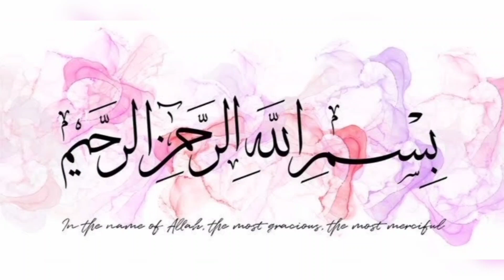Ubly huye Andy ko oil main dhalen or heran rah jaen Bismillah food fusion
Bismillah food fusion

Bismillah food fusion

"""""""""""""INGREDIENTS"""""""""""""""

Anda 2 boiled
Bread 4 slice
Piyaz 1/2 cup chopped
Namak. hasab-e-zaiqa
Lal mirch powder 1/2 tbs
Dhaniya powder 1/2 tbs
Zera 1/2 tes
Gram masala powder 1/2 tes